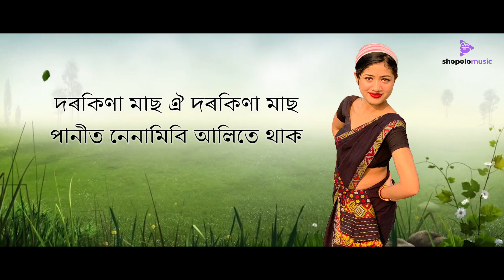Thunumai | Assamese Bihu 2021 | Mandeep & Manmit Mahanta | Hirok Borah | Official Lyrical Video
Thunumai Official Video 2021

Vocal- Manmit/Mandeep Mahanta
lyrics/tune- Mandeep Mahanta/Tapan Baruah
Addl tune- Mandeep-Manmit
Guitar/Vocal Process- Shane Khemprai
Dhol- Rupam Kalita
South drums: Taranga Kashyap
Vocal counters- Dipankar Dx Borah, Dibya Jyoti Kalita
Mix/Master- Pranoy Dutta
Featuring Model - Bhairabi Deka
Video - Utpal Hazarika
Photography - Janardan Boro & Raj Kashyap
Title Art - Umakanta Sonowal
Recorded at SoundGlitz
Recordist- Chandra Jyoti Sarmah & Manash Jyoti Choudhury
An Mbrothersh courtesy